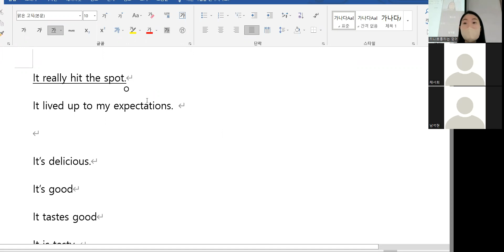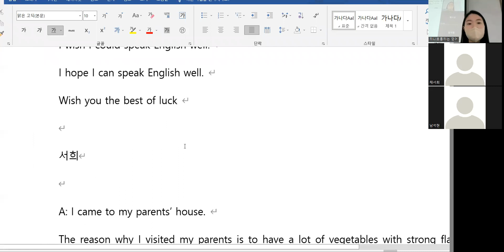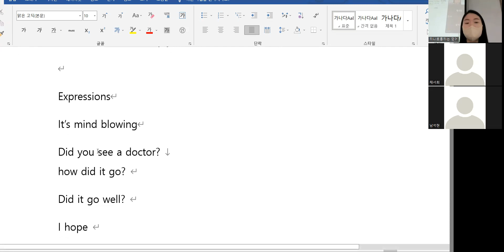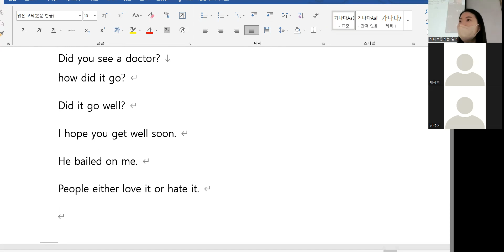5. 6 class review 10시